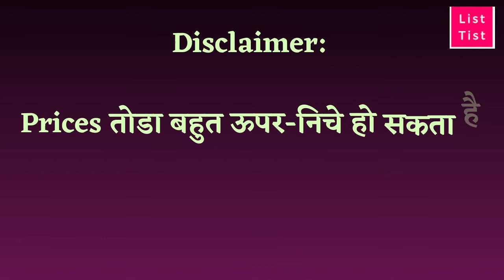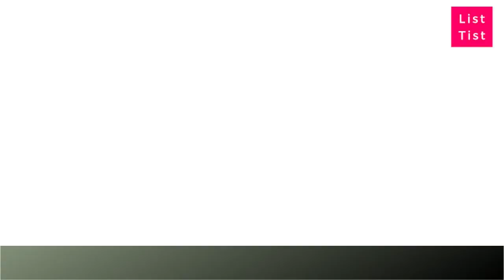Top 10 Wooden Wardrobes in India - LT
We are sharing with you
Top 10 Wooden Wardrobes in India
10. ► Cello Novelty Big Cupboard Brown

9. ► Spacewood Optima 2 Door Wardrobe Walnut

8. ► Spacewood Optima 2 Door Wardrobe Natural

7. ► HomeTown Prime 4 Door Wardrobe Finish

6. ► Deckup 2 Door Wardrobe Mirror Finish

5. ► Spacewood Wardrobe Woodpore Finish Natural

4. ► HomeTown Prime 3 Door Wardrobe Wenge

3. ► Cello Novelty Large Cupboard Blue

2. ► HomeTown Prime 2 Door Wardrobe Wenge

1.► DeckUp Engineered Finish 2 Door Wardrobe

Best Wardrobes India
,wardrobe price in india best reviews
,bedroom wardrobes india
,wardrobes online india online
,best wardrobe design at amazon
,wardrobe designs india
,wardrobe online shopping india
,walk in wardrobe india

Thanks
Admin of TISTLIST